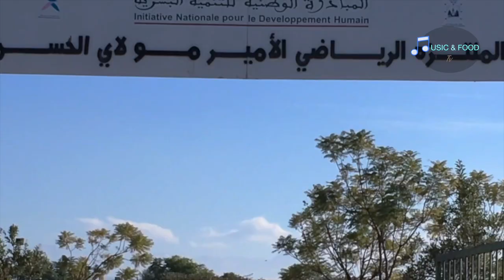MUSIC & FOOD '' Spaghetti Bolognaise Special ’’ Sport 🁢 معكرونة بولونيز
● Aujourd'hui Chef Reda vous prepare Spaghetti Bolognaise a sa façon !
● Entrainement pour perdre du poids !
► Recording Mixing & Mastering by ROXY RECORDS- Marrakech
► Production by ROXY SOUND “ Music Production “
    MARRAKECH - MOROCCO 2020 / 2021

Vos commentaires sont mon oxygène, alors prenez une seconde et dites bonjour ;-)

Your comments are my oxygen, so please take a second and say hi ;-)